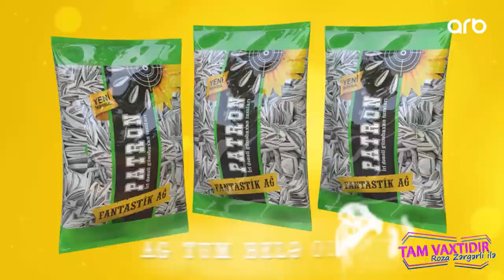Tam vaxtidir #80 - Samire Yusifqizi, Mehman Tagiyev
Samirə Yusifqızı (müğənni)